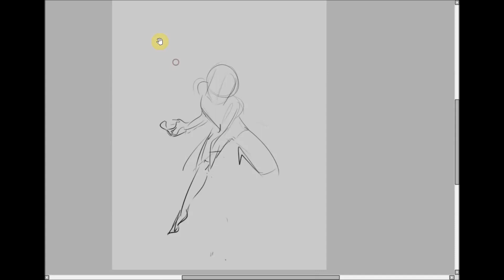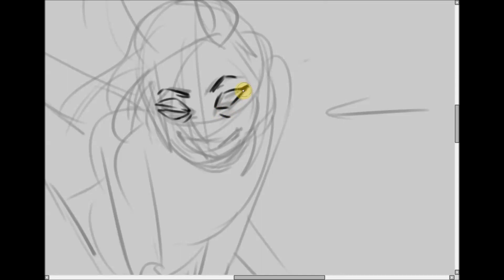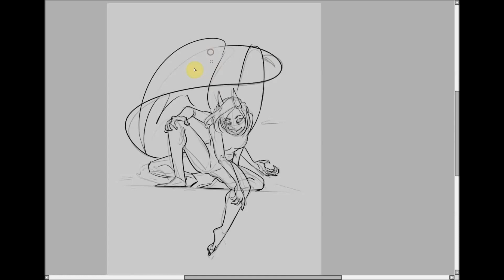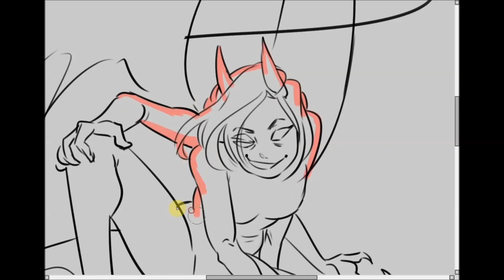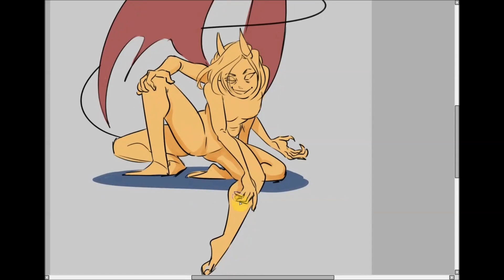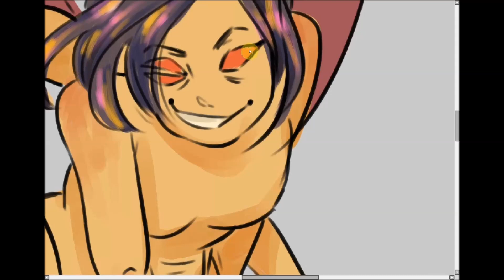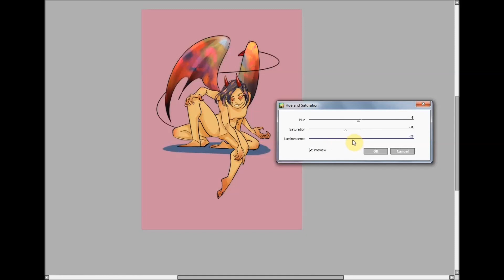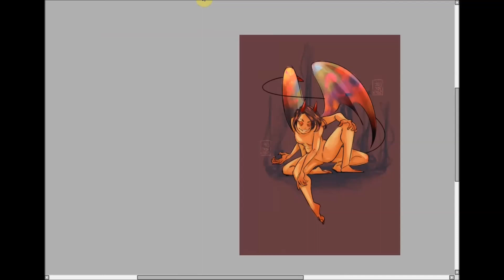Speedpaint - Damnedsona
Just wanted to do a little chill speedpaint! Inspired by the damnedsonas on Twitter by @boycameron. Go check him out!

"Sociopath" - SteLOUSE (feat. Bryce Fox)
"Horns" - Bryce Fox (SteLOUSE remix)
"Stick Up" - grandson